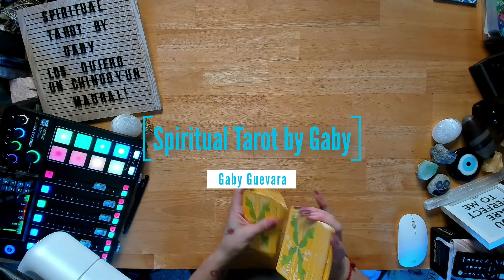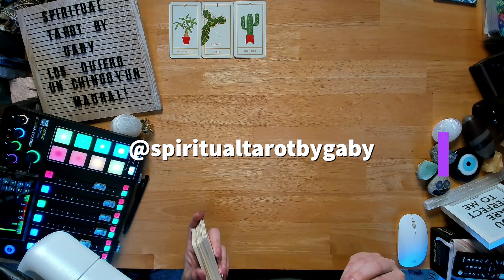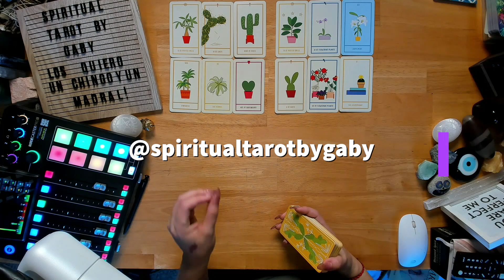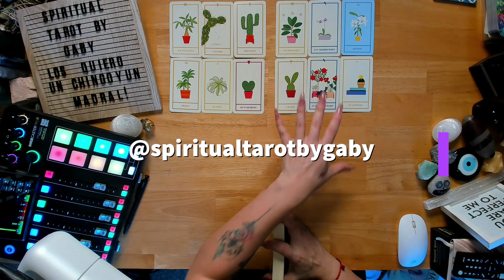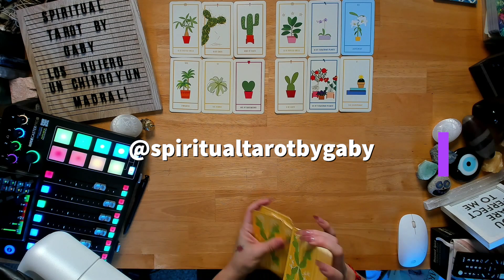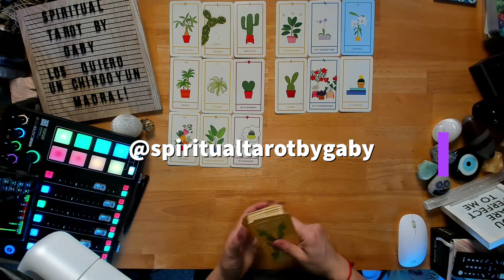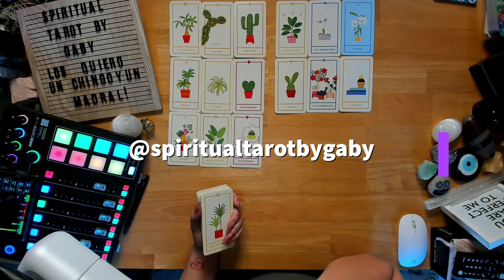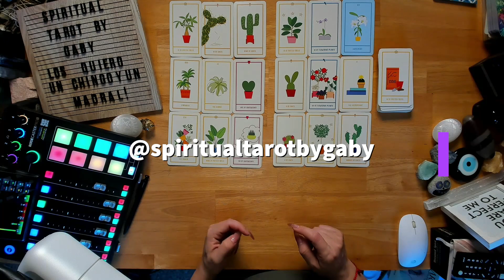Tu energia y tu independencia le provocaron envidia y celos. Le llega torre por querer hacerte mal.